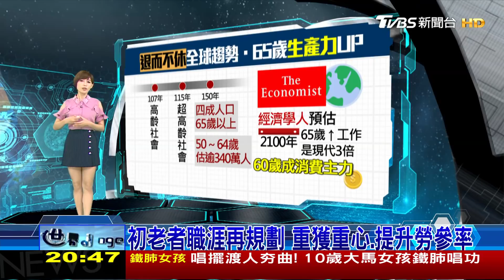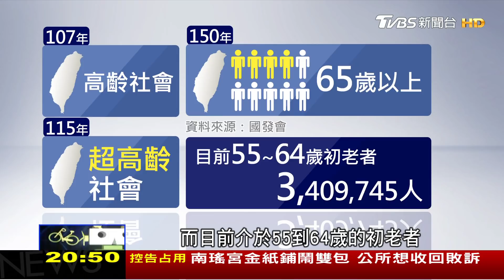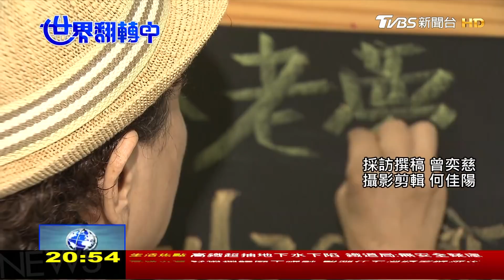初老者職涯再規劃 重獲重心.提升勞參率 世界翻轉中 20180812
台灣已經邁入高齡社會，再過八九年後，即將邁入超高齡社會，我們準備好了嗎？本集世界翻轉中要帶大家認識橘色世代，「橘色世代」指的是50到64歲的健康初老族，他們也正如秋天燦爛的楓葉一樣，成熟且溫暖，在人生的後半場，他們期許自己更有時間完成自己年少時的夢想，也願意花更多時間在旅遊休閒上，退而不休的他們，「學習」成了現階段的目標之一，不管是創造事業第二春，或是更勇於接觸新科技等，藉此創造存在感，根據統計50歲以上的族群有67%的人經常使用LINE，51%的人每天上臉書。主動尋求新生活的可能性，更多精采內容，請鎖定本週日晚間八點的世界翻轉中

《TVBS 56台》